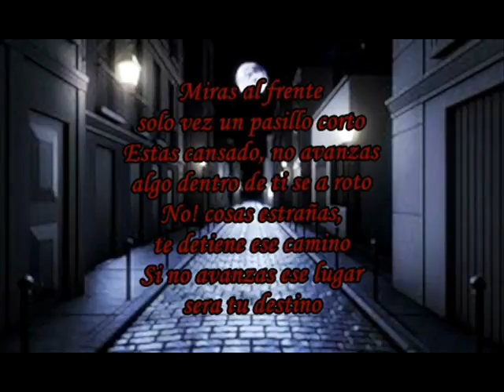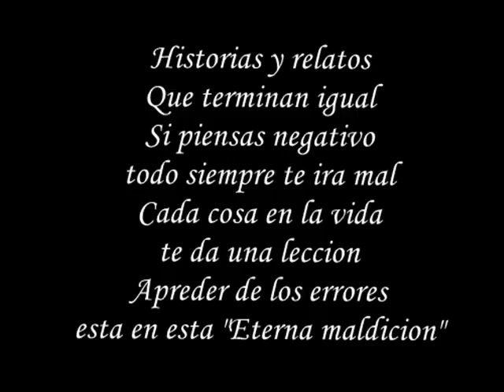Bracer - Rumbo sin fin[Con Letra]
Aquí rumbo sin fin, de nuevo, ya que el audio anterior pues tenia fallas, y este ya se escucha mas mejor.. Creo.. Espero y sea de su agrado y si es asi, dale pulgar arriba y suscribete si es la primera vez que me ecuchas, no cuesta mucho.

Instrumental:
Mezcla y Masterizasion: DarkFlow
Letra: Toda la composición de la letra es escrita por mi, el dueño del canal, el cantante, el autor y por nadie mas.
Vídeo: Bracer :v
A.L.P Records
Hasta la poxima :D